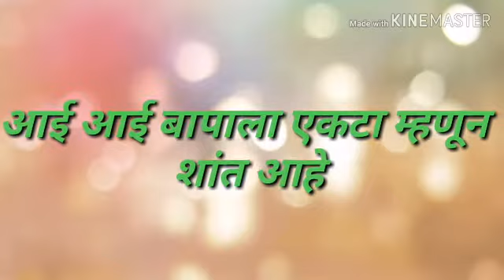Attitudes status in Marathi